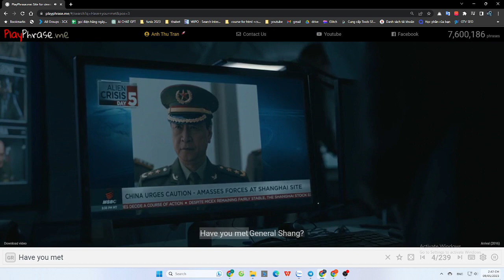10 Phrases for Introductions - Have you met...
2. I don’t think we’ve met before. My name’s… [your name]
3. This is…
10. And you.
#1 and #2 are used to introduce yourself; #3-#6 are used to introduce someone else.
#9 and #10 can be used as a response to #7 and #8.